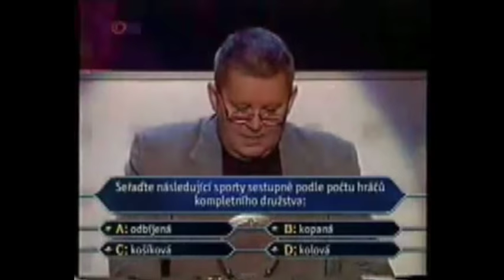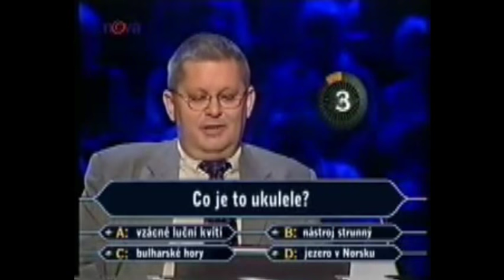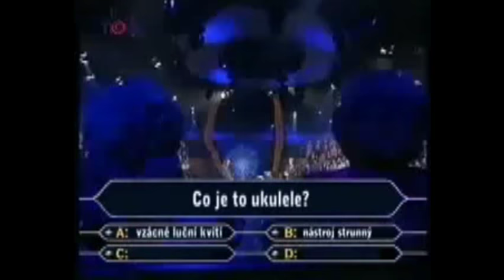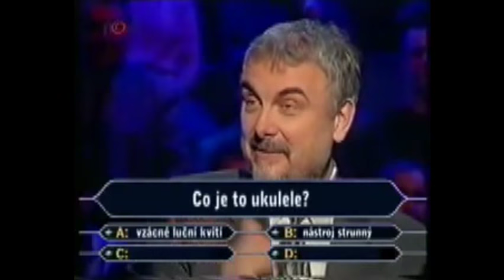Jaromír Nohavica - Milionář